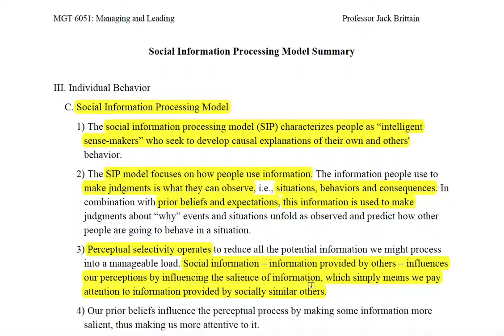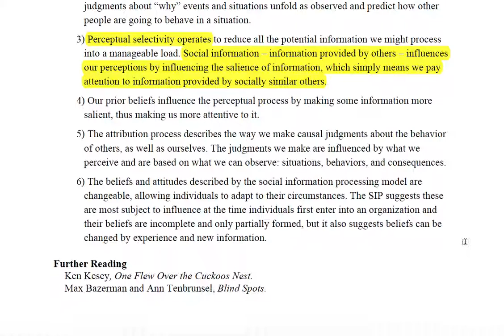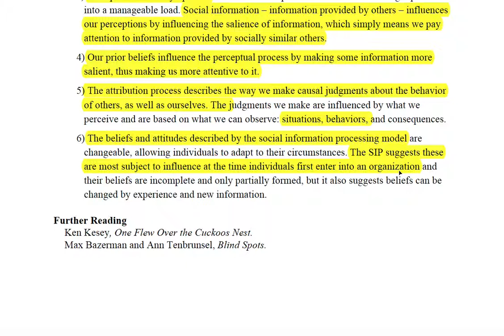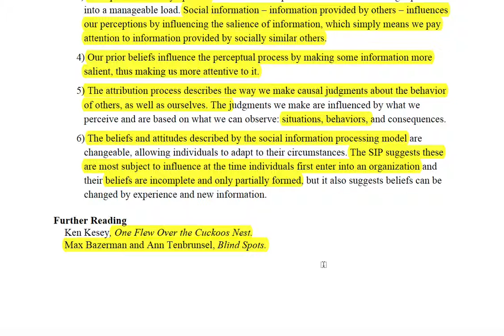PMBA Week 3 Summary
A summary of the lecture material on the Social Information Processing (SIP) Model.